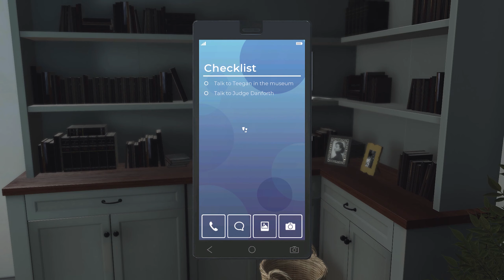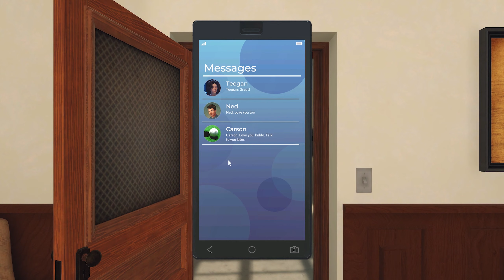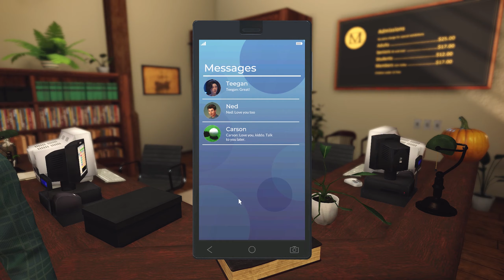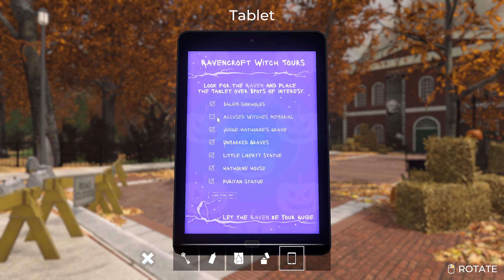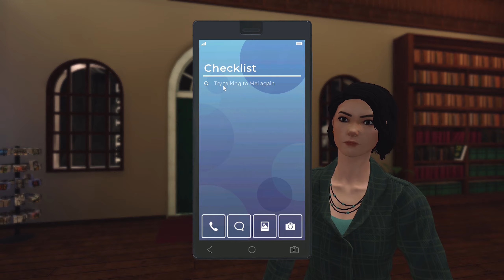Nancy Drew Midnight in Salem (Part 2) WITCH TOUR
Nancy Drew: Midnight in Salem, gameplay part 2 playthrough, full game, lets play, point and click games.